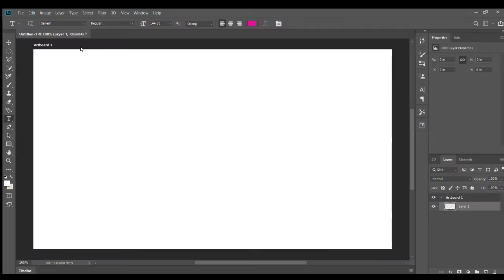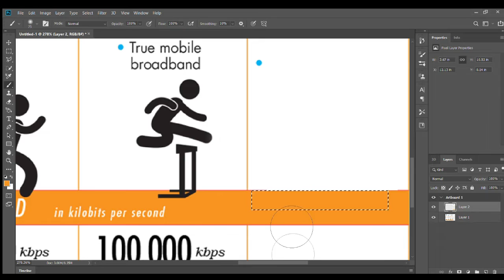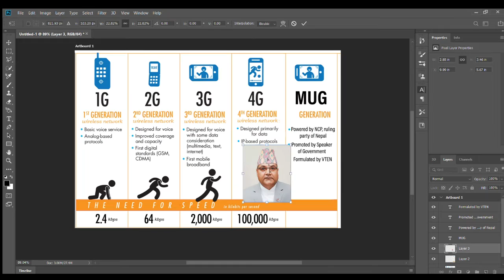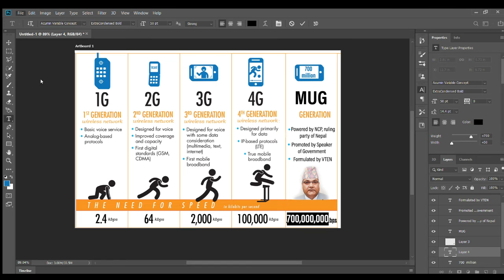GOKUL BASKOTA meme ( 5 minute meme )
Here is a video that i screen recorded while making a meme on Gokul Baskota audio tape leak controversy, In this video you will also see how an admin for facebook troll page makes meme :P